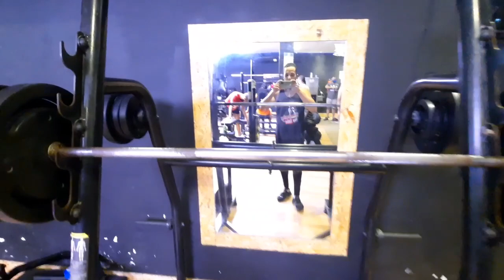LEGDAY INTENSIONAL COM ADJAIRCLASSIC 😱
nosso atleta adjair mostrou um pouco do seu treinos de perna hoje com ênfase no quadriceps..
obs: treino avançado se for utilizar procurar orientação de um profissional da aria .